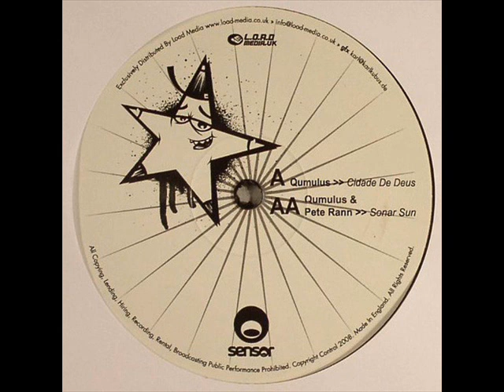Qumulus & Pete Rann - Sonar Sun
Drum `N´ Bass - 2008